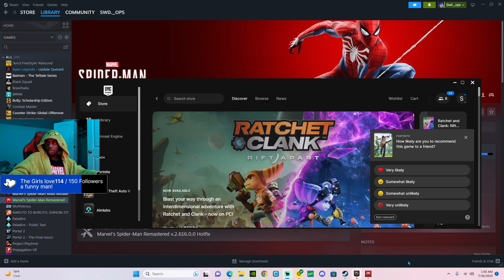I WORK HARD FOR MY CITY!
I just wanted to talk give yall an update on my life